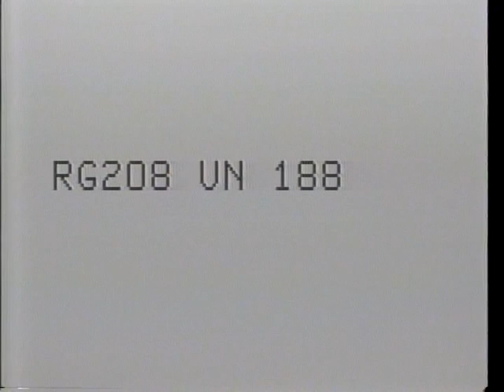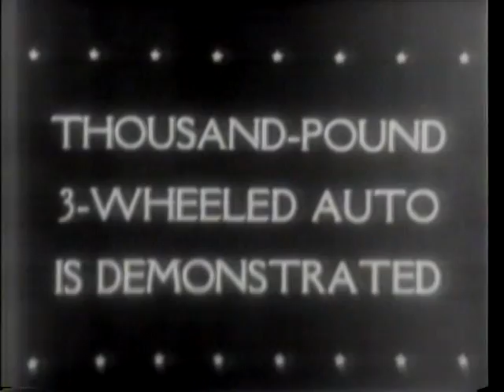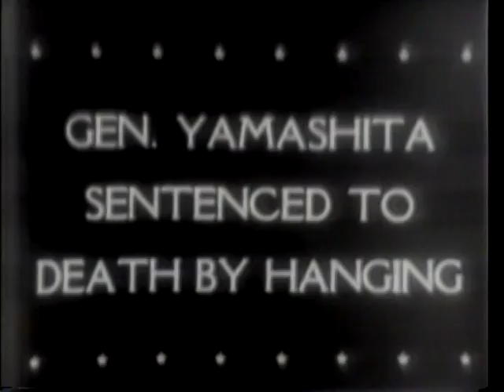CANADA COLLECTS CLOTHES FOR WORLD'S NEEDY [ETC.]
CANADA COLLECTS CLOTHES FOR WORLD'S NEEDY [ETC.] - National Archives and Records Administration 1945 - ARC 39095, LI 208-UN-188 - DVD Copied by J. Williams.  Series: Motion Picture Films from "United News" Newsreels, compiled 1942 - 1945.  Part 1, UNRRA workers sort and bundle clothing in Canada. Part 2 shows snowy scenes at Buffalo, New York, and Niagara Falls. Part 3, Japanese planes are destroyed by flamethrowing tanks at a naval base in Japan. Part 4, aluminum is rolled, shaped, and made into prefabricated houses in Canada. Part 5, a 3-wheel auto is demonstrated in California. Part 6, Gen. Yamashita takes the stand at a war crime trial in Manila. He is questioned and replies through an interpreter. The prosecuting attorney sums up his case and Gen. Reynolds pronounces the death sentence (Dec. 6).